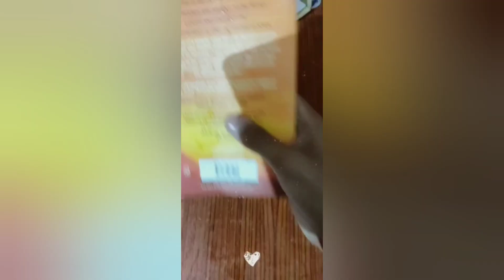THE ALCHEMIST||UNBOXING OF BOOK "THE ALCHAMIST"